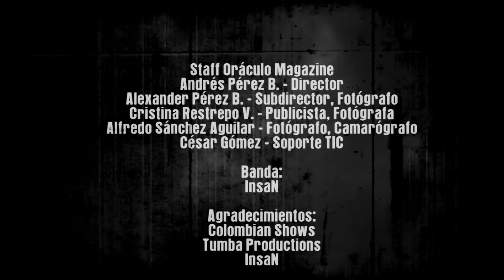Oráculo Magazine Soulburn en Colombian Shows Festival No 7 Parte 2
Soulburn  en Colombian Shows Festival No 7 Parte 2
Lugar: Ace of Spades Club
10 de septiembre 2022
Organizado por: Colombian Shows (Rock/Metal Show Agency). , Tumba Productions
Medio aliado: Cuarta Dimensión